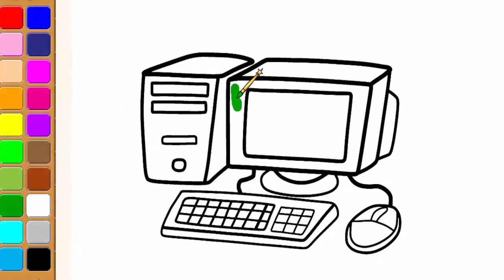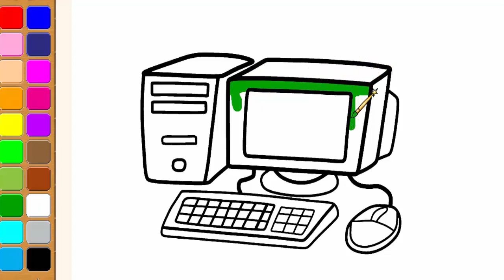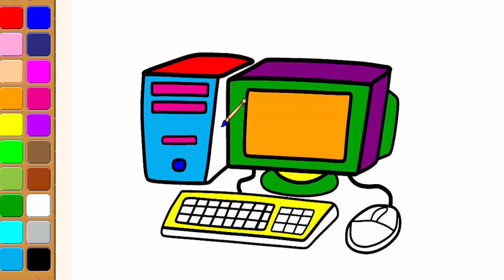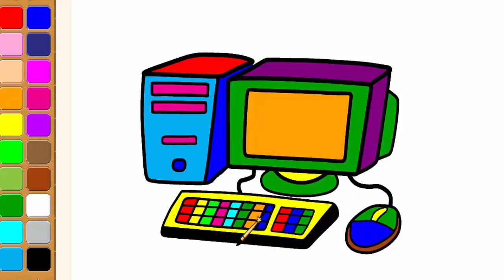Desktop Coloring Pages| Draw Computer System For Kids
Easy step by step learn on how to  Draw Computer System or Desktop , pause the video at every step to follow the steps very carefully.  its very easy and simple. so let,s try and Enjoy.

My channel is mainly for kids. This is a drawing school for kids Here they learn how to draw, they also learn about colors and colors name.This art works is very easy to learn drawing.